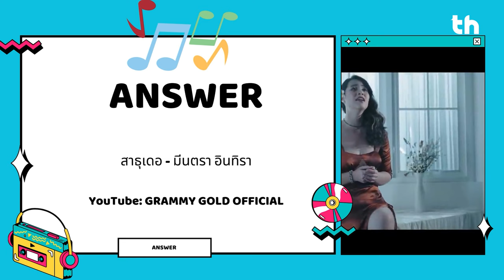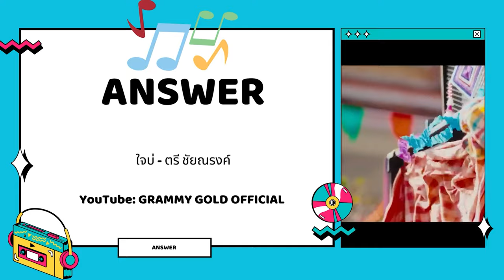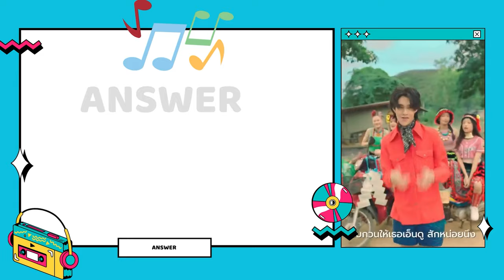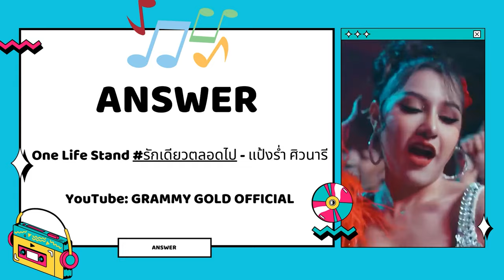มาฝากของ 59 | แค่เธอไม่ว่างตอบก็ "มีคนเสียใจแล้วหนึ่ง"